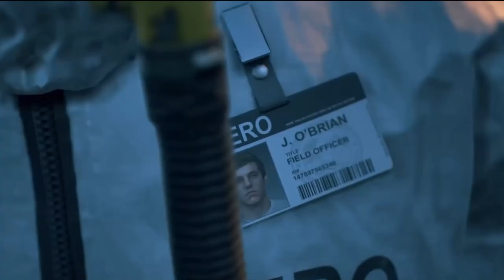Alur Cerita Days Gone BAHASA INDONESIA PART 1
awal dimana wabah penyakit jombie menyebar, menceritakan 3 permeran utama, deek boozer dan sarah memualai cerita mereka dalam bertahan hidup di tengah wabah zombie yang mulai menyebar